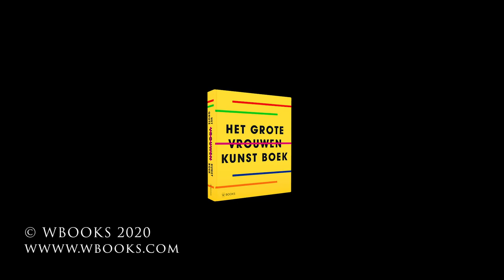Microdocumentaire #4 | Jacoba Van Heemskerck | Het Grote Vrouwen Kunst Boek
Ter gelegenheid van de verschijning van Het Grote Vrouwen Kunst Boek maakt WBOOKS een reeks microdocumentaires over vrouwelijke kunstenaars. Deze week: Jacoba van Heemskerck.

Vrouwen in de kunst. Als onderwerp zijn ze niet uit de musea weg te denken. Maar er valt niet te ontkennen dat vrouwen als kunstenaars categorisch ondergewaardeerd worden.

Het Grote Vrouwen Kunst Boek vertelt de verhalen van vierhonderd kunstenaars, uit meer dan vijftig verschillende landen en uit de afgelopen vijf eeuwen. Elke kunstenaar komt aan bod met een sleutelwerk en een informatieve achtergrondtekst.